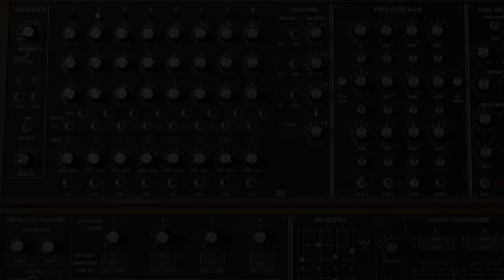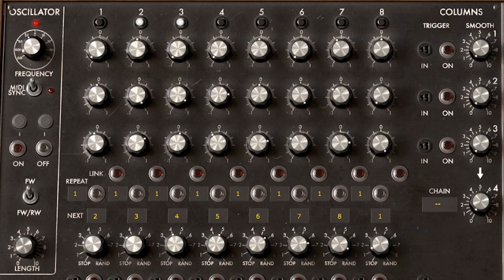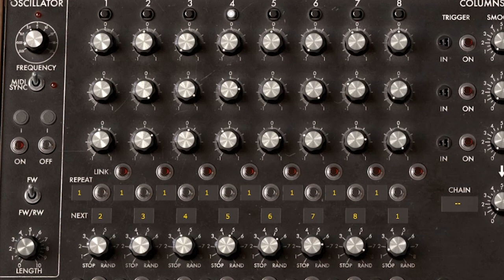Night Train' (Moog Synthesizer music for film) by MIKE303 🎹